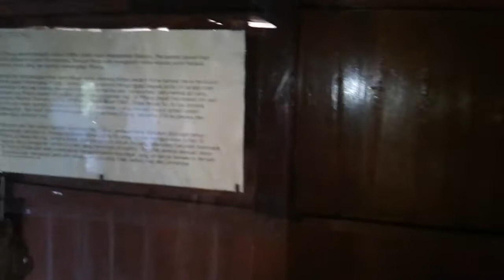Rumah Pitung Sejarah Betawi